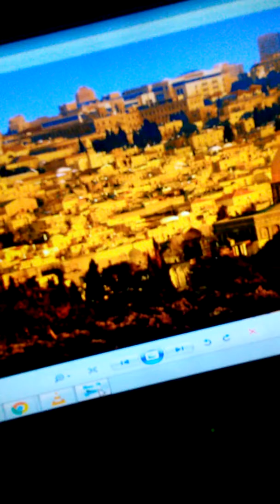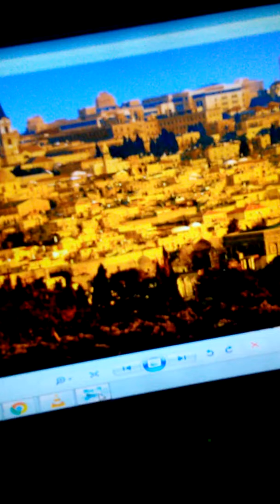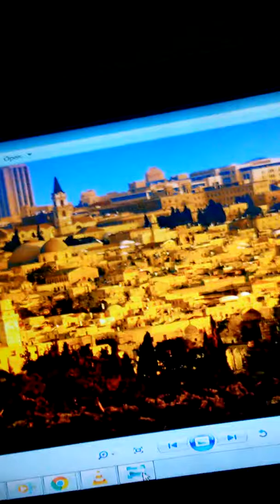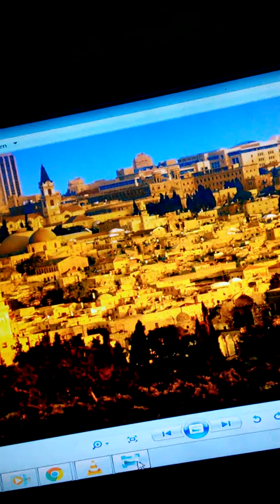Psalm fourty five the end including many instruments